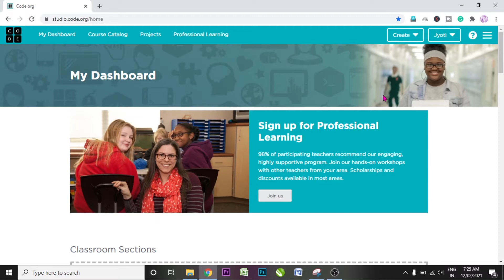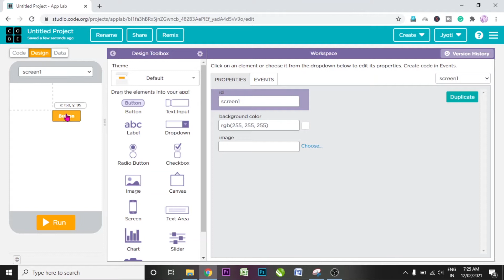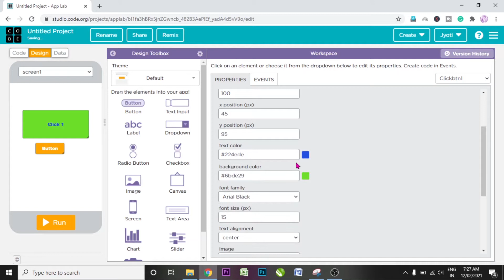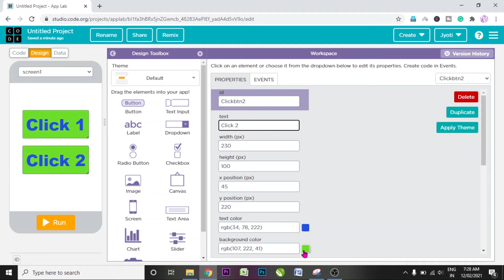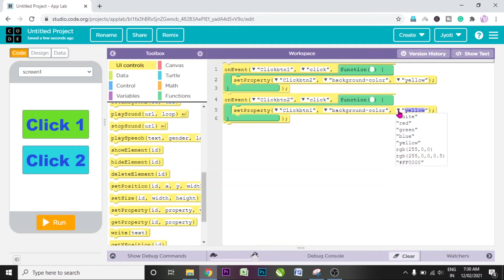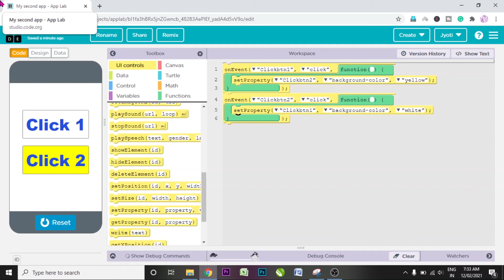Make an App consisting of two buttons to change the color of each other. Start making your own app.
Hello viewers! this is the second video of App making series, so watch it and learn to make your own App consisting of two buttons to change the color of each other and enjoy making your own App.
You are requested to watch the first video of the App-making playlist for App lab introduction.
and login/signup process for Code.org.